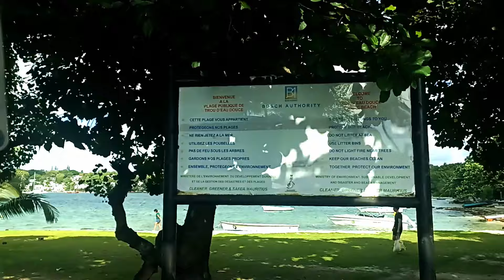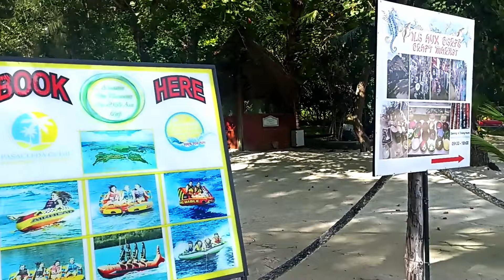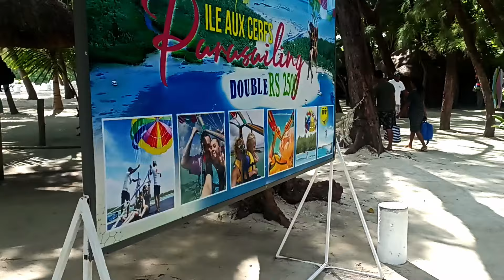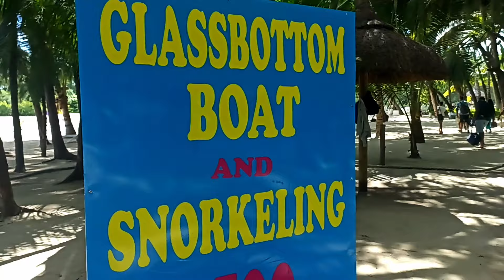Mauritius Vlog- Ile Aux Cerf Island tour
In this video we have traveled to the Ile aux cerf island which is located on the eastern coast of Mauritius island. This was full day tour on speed boat where we got to enjoy on the white sand beaches, had a short trip on a glass bottom bottom to experience the amazing corals. The best part was the boat ride upstream right into a hidden waterfall. Finally a delicious lunch was served to us  on a hidden beach set within deep mangroves.